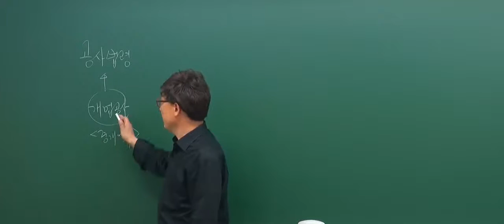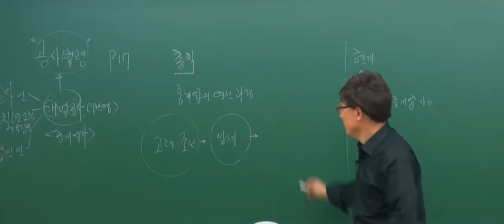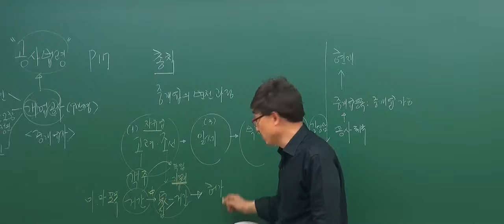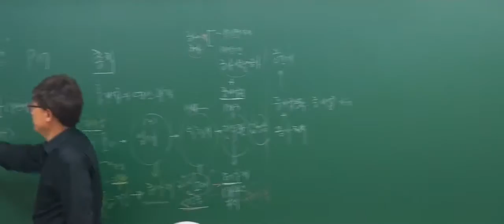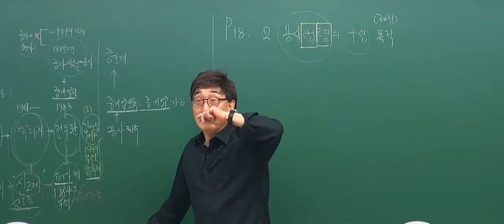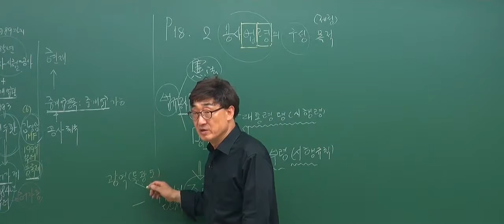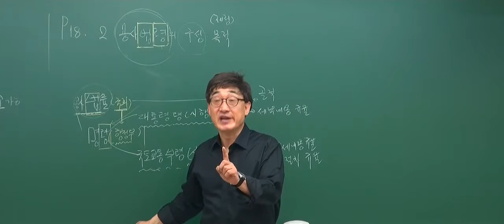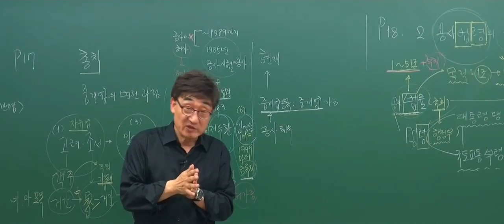[2017기초_1회2강] 공인중개사 강의_공인중개사법(한병용)_기초입문강의_ 중개업 일반 (p.17)